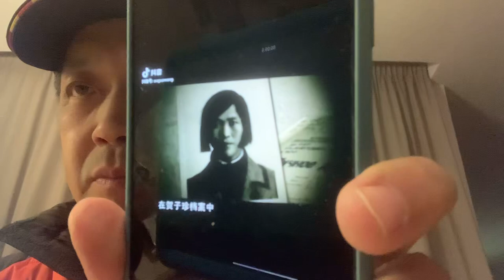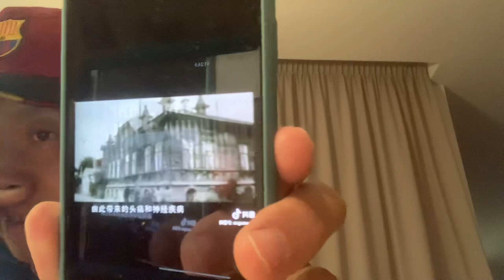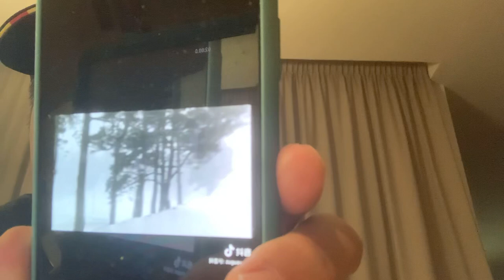毛泽东多任妻子为何子嗣凋零🥀🥀🥀🥀？？？？？？